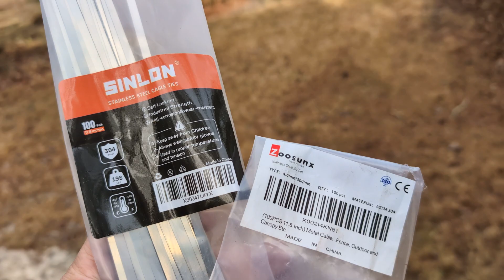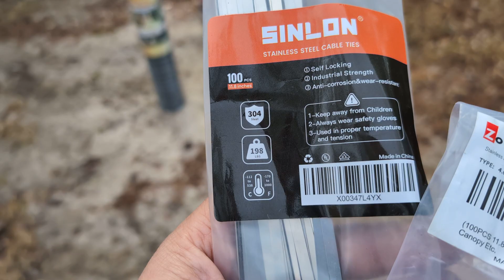Project Homestead: Stainless Steel Zip Ties for Fencing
Stainless Zip Ties
Fencing Screw/Staples